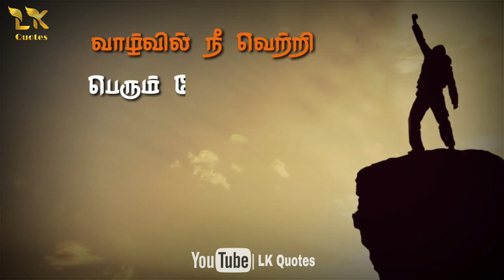we are all see this in our life more time